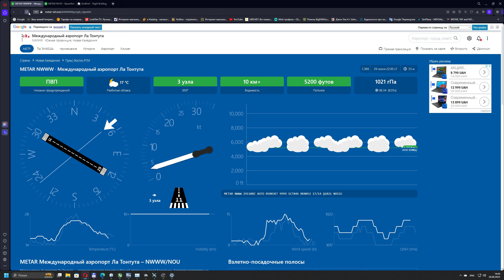NWWW(Nouméa, New Caledonia) - NVVV(Port Vila, Republic of Vanuatu) | MSFS 2020 | Frame Gen Mod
Frame generation mod rtx 20xx, 30xx
dlssg-to-fsr3 (Replace Nvidia DLSS-G Frame Gen with AMD FSR 3 Frame Gen):

🖥️ CPU Ryzen 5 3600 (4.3Ghz) | MSI B550-A PRO | Kingston DDR4 32GB (2x16GB) 3200Mhz | Asus GeForce RTX 3060 Dual OC 12288MB | Kingston NV1 500GB M.2 + Kingston NV2 1Tb M.2 + SSD Kingston 480GB | CHIEFTEC Polaris 750W | Thrust Master T.16000 |Monitor LG 32Q600